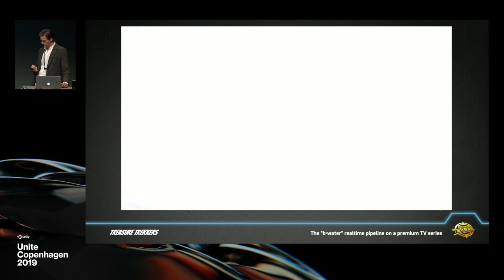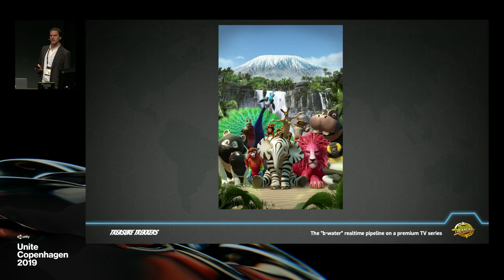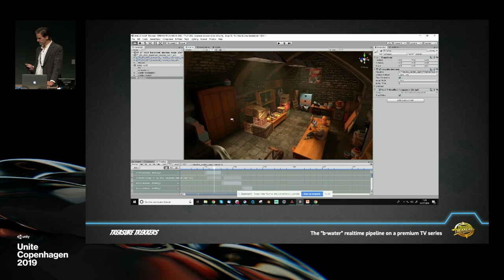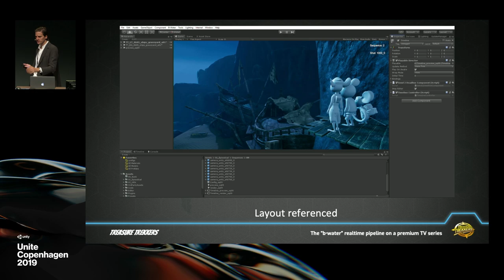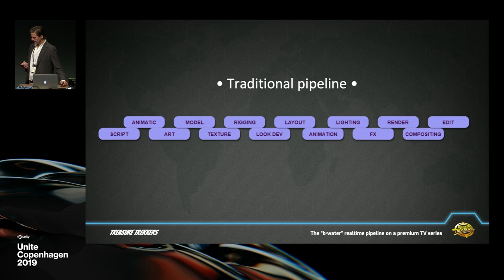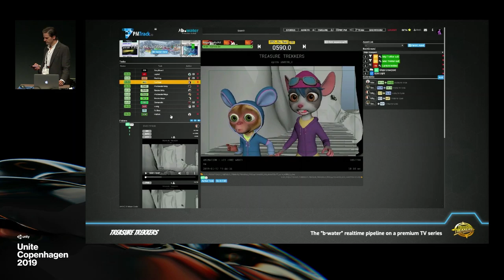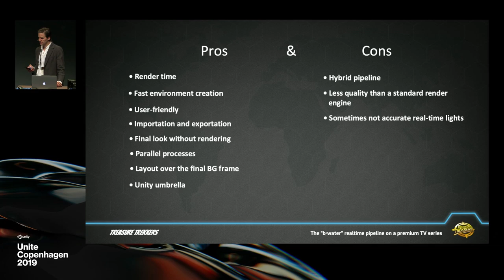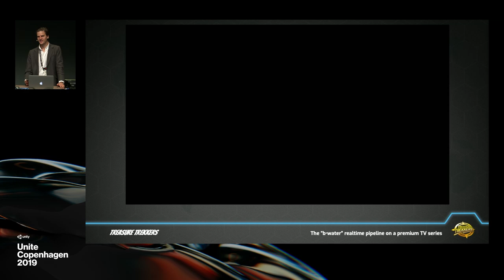How TV's Treasure Trekkers set up a CG animation pipeline - Unite Copenhagen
The Treasure Trekkers team from B. Water Studios switched from Unreal to Unity for this animated production for broadcast television. In this video you'll learn about its animation pipeline and best practices.

Julian Lararui - B-Water Animation Studios